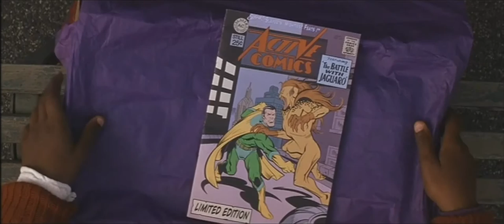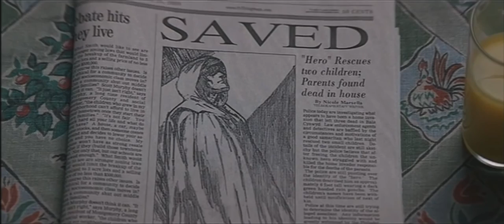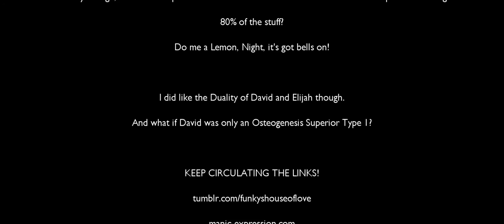House of Love - Unbreakable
Our Humble Host takes a trip back to 2000, a time when the reputation of M. Night Shyamalan was a little more... Unbreakable!

Yes, we're taking a look at the understated superhero movie that made Bruce Willis cool again, and reminded us all (If we needed reminding) that Samuel L Jackson can improve possibly any movie.

And do it soon, because someone already made a request, which is coming next week!